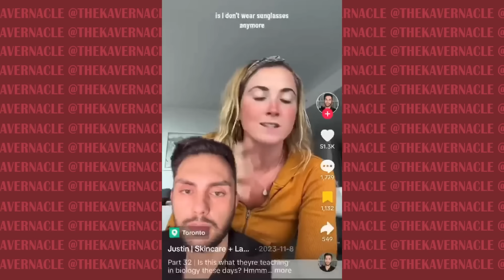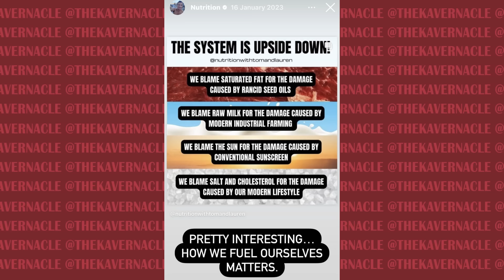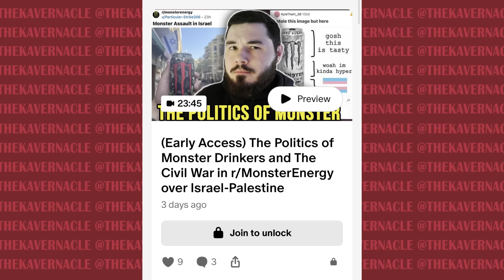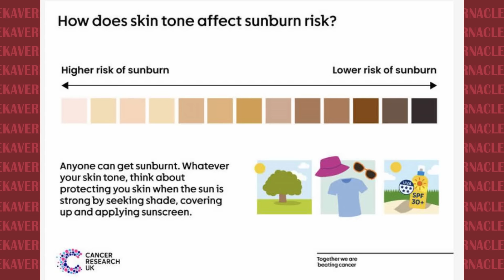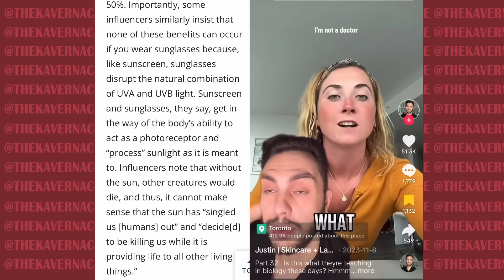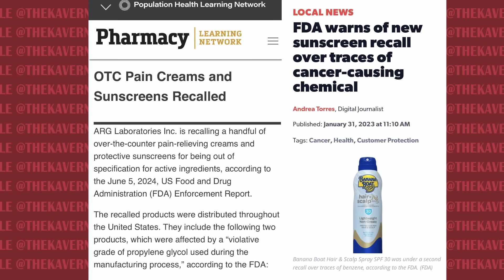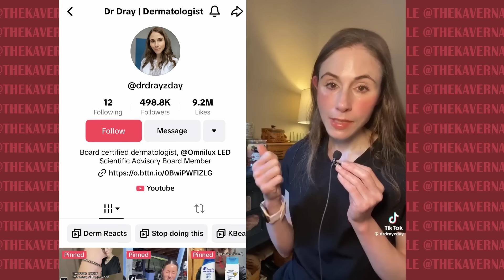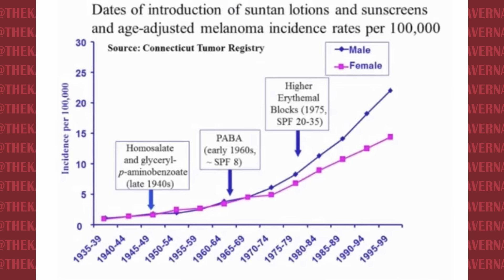Anti-Sunscreen TikTok is INSANE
It seems many people on TikTok are intent on making us do the dumbest thing imaginable. First, they told us to drink Raw Milk and now many of these same people are saying that we shouldn't wear any sunscreen even when going out directly in the sun. Weirdly, some also acknowledged that we do need some sort of protection from the sun - and that is why they are showing you to actually cook your own lol.

.00:00:00 - Humanity is getting dumber
00:07:10 - Sunscreen and the dangers of the sun
00:12:00 - Anti-Sunscreen Conspiracies
00:15:30 - Anti-Sunscreen TikTok
00:26:00 - Even they know we need sunscreen